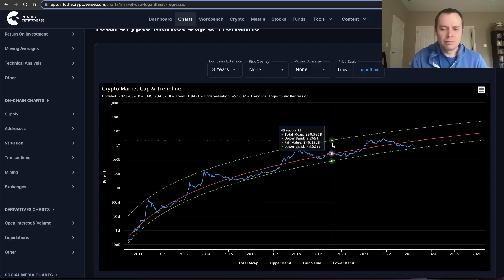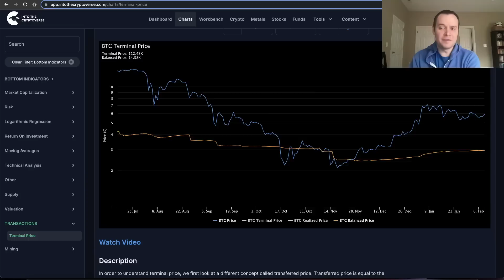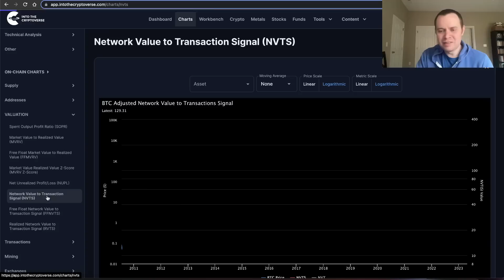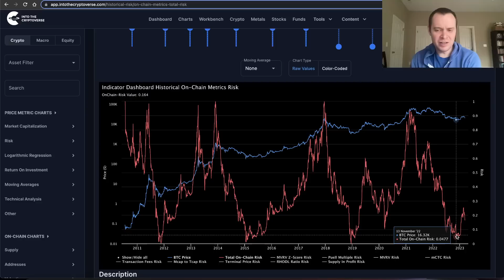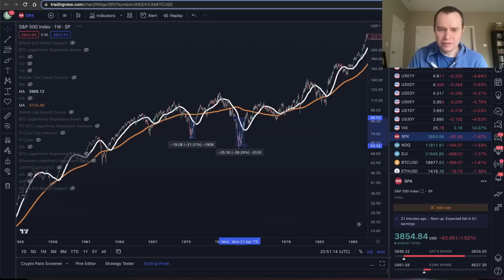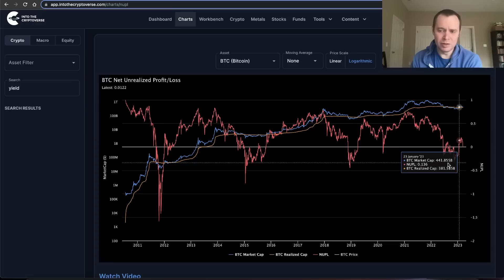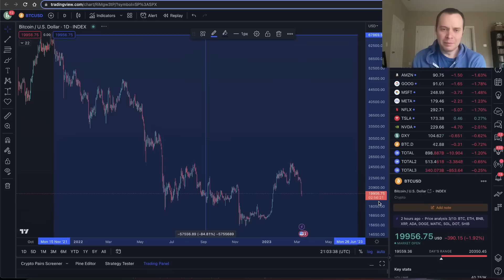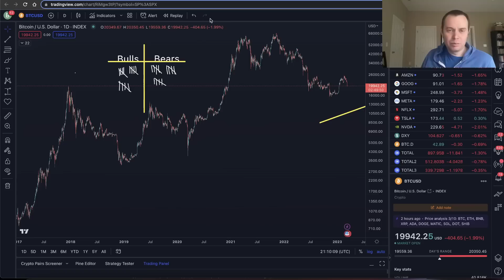Bitcoin: Bulls Vs. Bears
Is the Bitcoin bottom in? Or do we have further to fall? In this video, we take a look at the bear case vs. the bull case for Bitcoin and discuss many different indicators giving us a slightly different view of the price action of Bitcoin. In this video we look at price metrics, on-chain metrics, and social metrics to better understand the current market conditions and to start weighing probabilities on if the market cycle bottom is in for Bitcoin or not. Hopefully you enjoy the video!

0:00 - Intro: Bulls vs Bears Series
2:38 - Previous Episodes
6:04 - Today’s Program
7:21 - Moving Averages
10:30 - ITC Premium Website💫
11:53 - Running ROI
14:14 - Pi Cycle Bottom
15:17 - Balanced Price
17:09 - MVRV Z-Score
19:30 - Hash Ribbons
20:38 - Puell Multiple
21:51 - Logarithmic Regression
22:50 - NVTS
24:52 - Summary✔️
25:55 - RVTS
26:55 - Risk Indicator Dashboard💫
30:44 - Bear Market Length
32:04 - RSI
33:04 - Summary (Part II)✔️
34:42 - Death Cross
35:50 - US Interest Rates
37:17 - Recession Risks
38:42 - The Money Supply
40:18 - MACD
40:58 - Fear & Greed Index
41:28 - On-Chain Indicators💫
42:53 - Log Reg Rainbow
45:22 - Fair Value Log Reg
45:54 - Bitcoin Dominance
46:46 - Summary (Part III)✔️
47:11 - Diminishing Losses
48:03 - Closing Thoughts